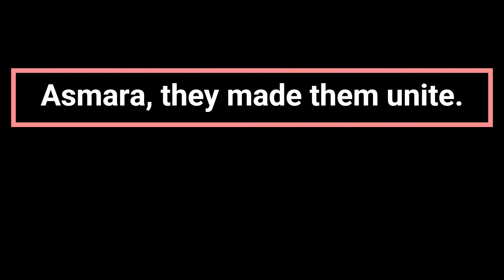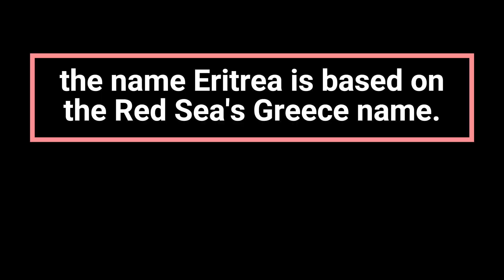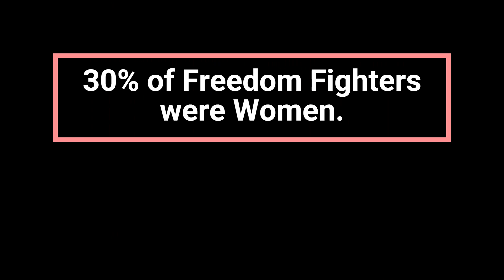Eritrea Uncovered: 10 Mind-Blowing Facts You Need to Know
10 Eye-Opening Facts About Eritrea